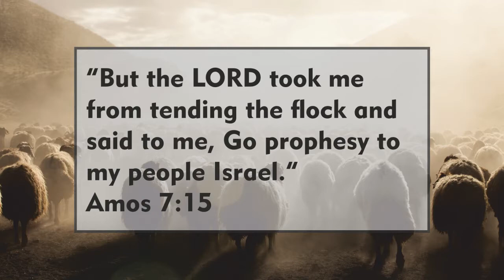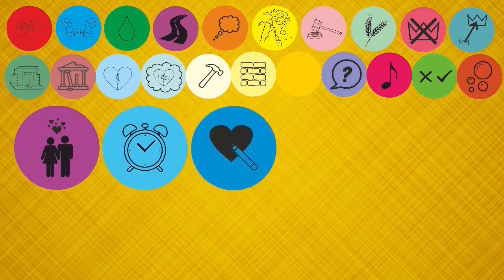What's it all about? Amos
The next episode of the Kate and Kay show looks at the book of Amos